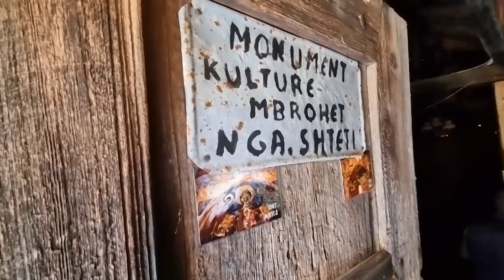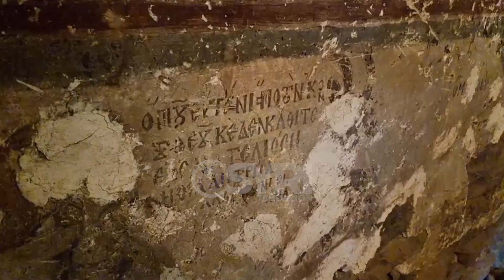Kisha në fshatin Niçë e amortizuar totalisht, banorët kërkojnë ndërhyrje nga shteti